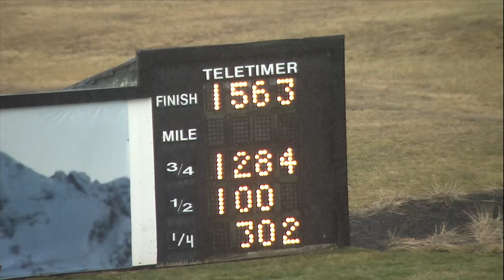PD Qualifiers 02 28 24 Race 01